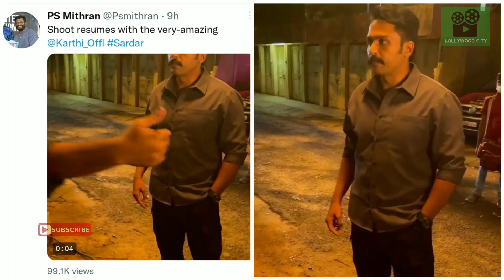Cine News | Upcoming ott tamil movies 2021, Sardar update, Kaathuvaakula rendu kaadhal ott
Cine News | upcoming ott tamil movies 2021, sardar update, today ott release tamil | Update

- karthi sardar | sardar update | sardar tamil movie

- vidharth carbon | carbon Release date | vidharth carbon movie

- upcoming ott release tamil movies | next ott release tamil movies